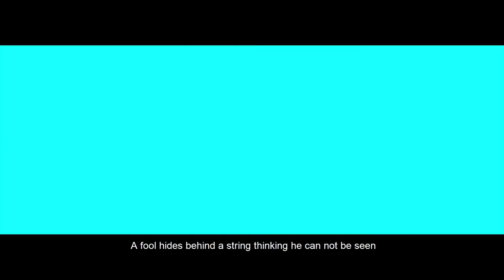MITI YA UGIKUYU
The medicinal value of different trees in Gikuyu land and food plants. Meet Wanjira an old woman of about 80 years old who is strong and healthy and who uses herbs in her farm to treat herself. She has never gone to the hospital since the day she resorted to a traditional lifestyle.